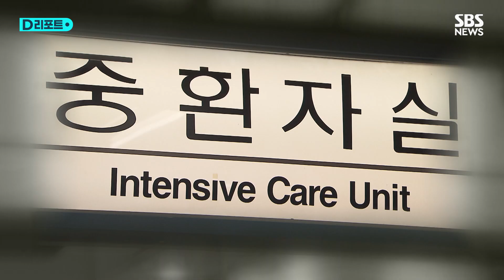6명에게 새 생명 주고 떠난 32살 청년 / SBS /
영정 사진 속 환한 미소로 웃고 있는 남성.
올해 서른두 살, 고 우상명 씨입니다.
울산에서 용접공으로 성실하게 일했고, 축구를 좋아하고 모든 사람에게 친절했던 막내아들이었습니다.